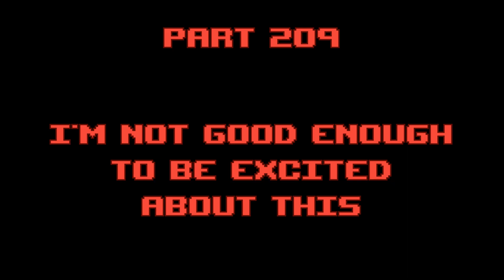I'm Not Good Enough to be Excited About This - BOI Part 209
Some temp HP would be nice...